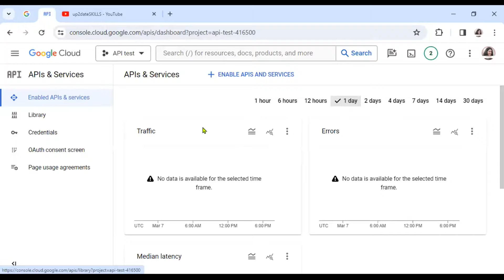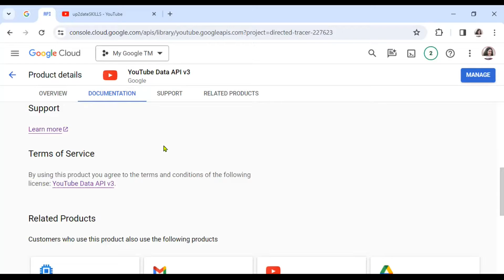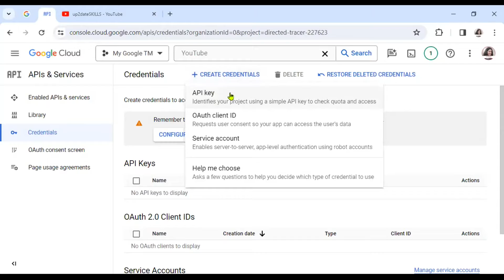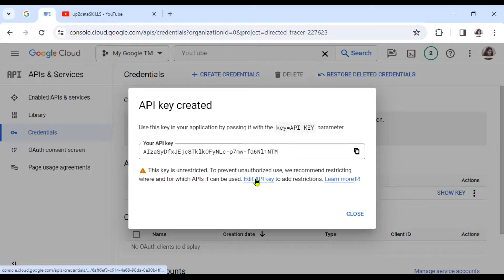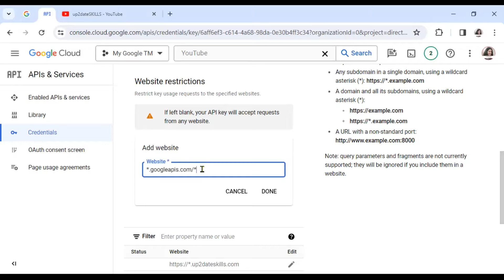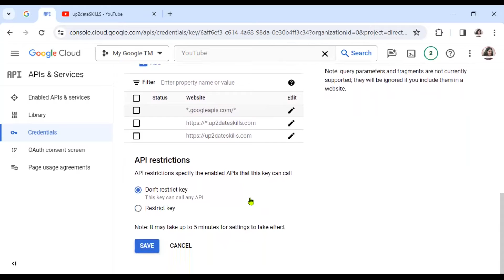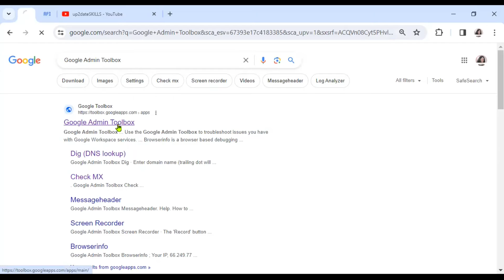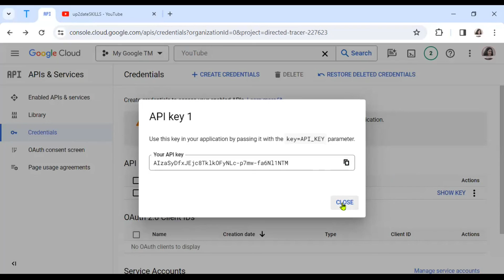YouTube Tutorial | How to Create a YouTube API Key and set restrictions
Learn how to create a YouTube API key for online projects. Essential for integrating videos into your website and growing your audience.

Hello and welcome to up2dateskills’ YouTube channel. I’m Joana and in this tutorial I will show you how to create a YouTube API key for your online projects and set some restrictions to make it secure.

Feel free to check the time stamps below to check all the contents in this tutorial or read the summary provided at the end of this description.

⏱️ ALL YOU CAN LEARN IN THIS TUTORIAL
00:00 - Intro
00:35 - Getting started
01:04 - Accessing Google Developers Console
01:35 - YouTube APIs Overview
03:04 - Creating a new project
04:29 - Creating a YouTube API
07:25 - Setting restrictions to the YouTube API - Websites
12:21 - Setting restrictions to the YouTube API - IP addresses
12:47 - Finding your website's IP address
15:27 - Before you go...

PLEASE HELP ME KEEP MY PROJECT GOING ❤️
Please know that every coffee truly matters – far beyond the caffeine.

4️⃣ Integrating the YouTube API in WordPress ⇢ coming soon

RECAP 🔁
In this tutorial, we guide you through the process of creating a YouTube API key for your online projects. If you're here, you probably know what the YouTube API key is for. Here's a summary of the steps described in the video tutorial:

First, ensure you're logged into your Google account. Once there, you'll see your Google API Console dashboard, where we'll create our YouTube API key.

Within the API Library, locate the YouTube data API v3. This API offers various functionalities to interact with YouTube's data. Click on it for more details.

After that, create the API key. Back on the Google Developers Console dashboard, click on 'new project'. Name your project and hit 'create'. Then, return to the API Library, find the YouTube data API v3, and enable it.

Next, go to 'credentials' and create a new API key. Note that the default key is unrestricted, so it's essential to set restrictions for security. You can restrict usage to specific websites or IP addresses. Follow the instructions to add these restrictions.

Once set, don't forget to click on 'restrict key' and choose the YouTube Data API v3. Save your settings, and now you have a secure API key. Copy the key for your use.

For WordPress integration, check out another tutorial linked above in the section TOOLS MENTIONED IN THIS TUTORIAL, click on number 4️⃣.

That's all for now. See you in the next tutorial!